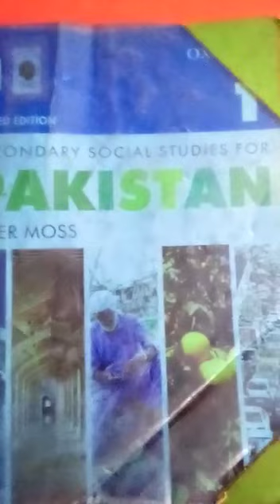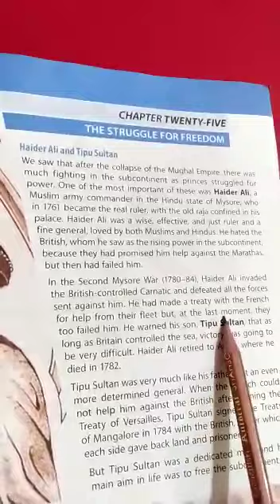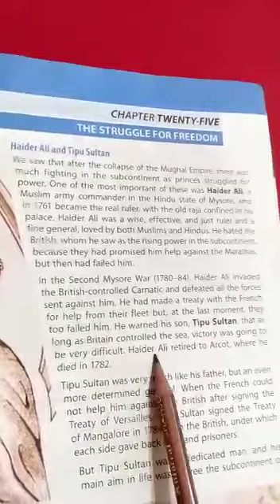paramount Social studies | grade 6 revision plan